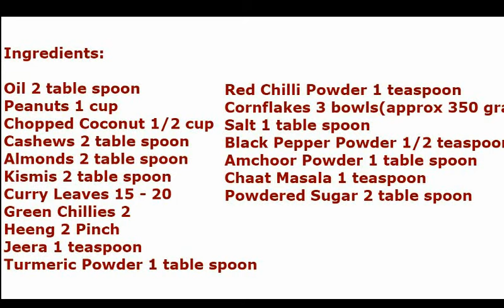खट्टा मीठा कॉर्नफ़्लेक्स चिवड़ा | Cornflakes Mixture | Cornflakes Chivda | Cornflakes Namkeen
Ingredients:

Chopped Coconut 1/2 cup
Cashews 2 tablespoon
Almonds 2 tablespoon
Kismis 2 tablespoon
Heeng 2 pinch
Jeera 1 teaspoon
Turmeric Powder 1 table spoon
Red Chilli Powder 1 teaspoon
Cornflakes 3 bowls
Amchoor Powder 1 table spoon
Chaat Masala 1 teaspoon
Powdered Sugar 2 table spoon

NehaKiPakshala
nehakipakshala